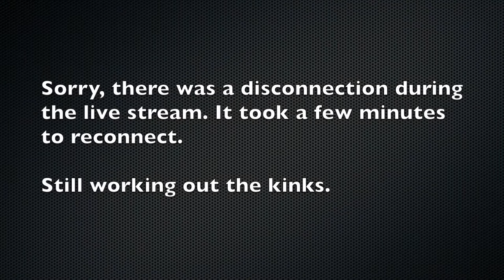Beaver Dam City Commission Meeting 8-14-17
The regular meeting of the Beaver Dam, Ky., City Commission held Monday, Aug. 14, 2017, at the Beaver Dam City Building. This was our first trial run of live streaming the meeting in Beaver Dam. There was one disconnection in about 13 minutes in, but once we got reconnected everything was fine.